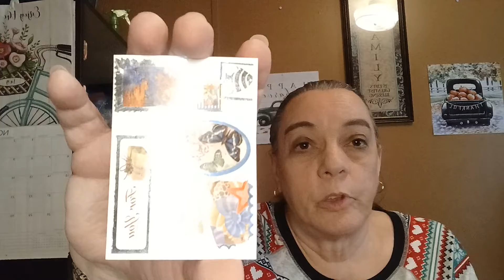Friend mail from Brenda, Jayme, Estelle and Vicky. 🍎 🦃🥧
I want to thank all the ones that sent me a card. Hoping everyone has a great day and thank you for stopping by.

Address
Robin Sadowsky